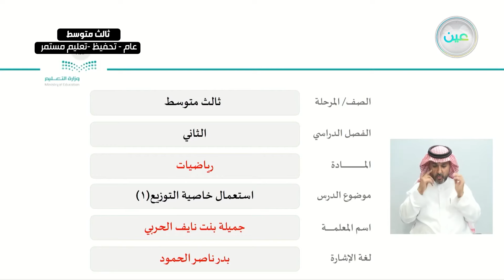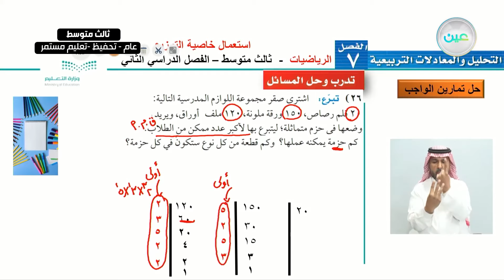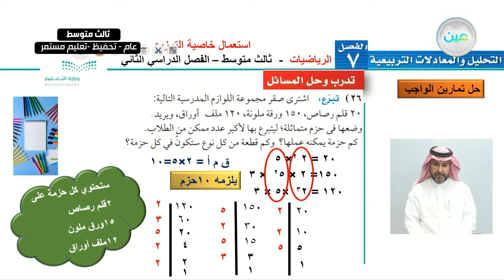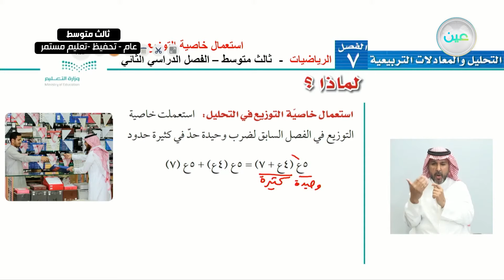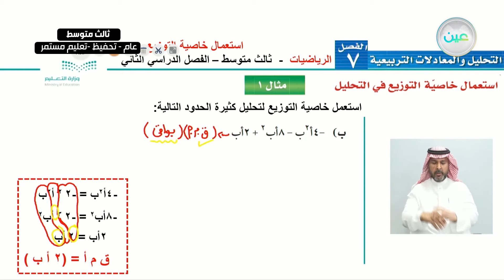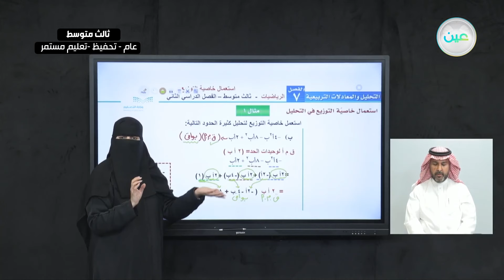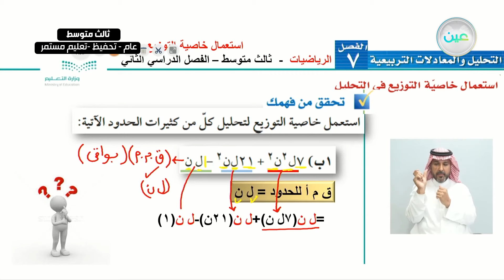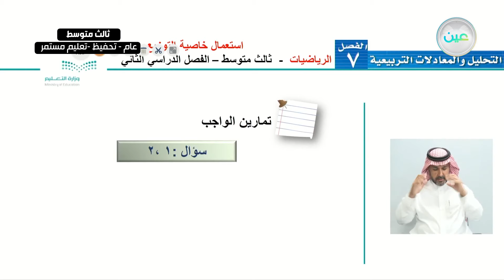استعمال خاصية التوزيع (1) - الرياضيات - ثالث متوسط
الحصة السادسة - الأربعاء - الأسبوع الثامن - ثالث متوسط